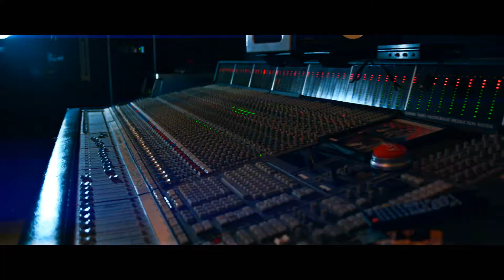CHASE DA BANK x T DA ANCORMAN - JUMPING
HIT SONG ON CHASE DA BANK MERCHANT ALBUM AS WELL AS T DA ANCORMAN I PRAYED FOR THIS ALBUM